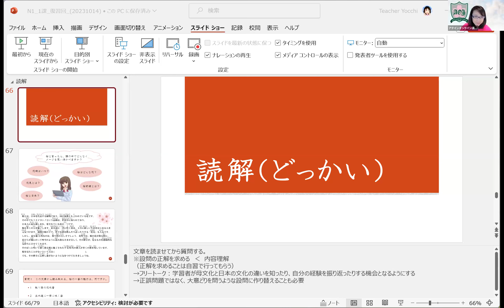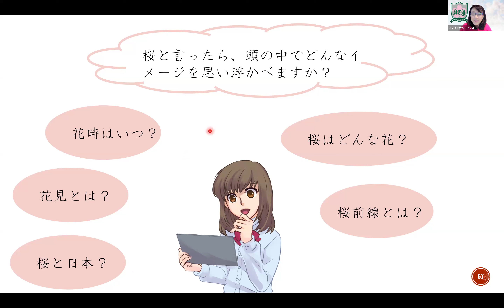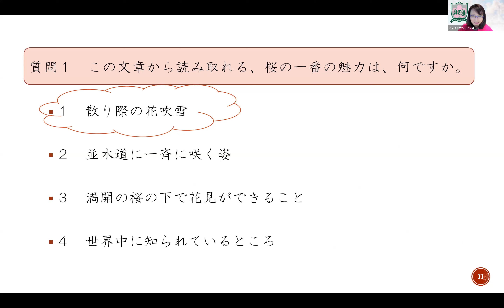Learn Japanese with Attain Online Live Class! JLPT N1 Course Lesson 1 Reading Comprehension 上級N1読解